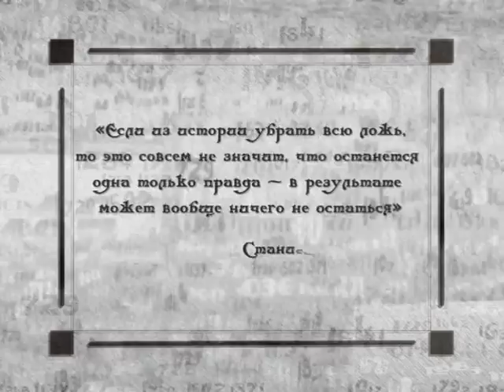Исторические байки. Выпуск №133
365 дней ТВ представляет | Исторические байки | Выпуск № 133

1. Ревность помещика Долгова; 2. Меткое слово.